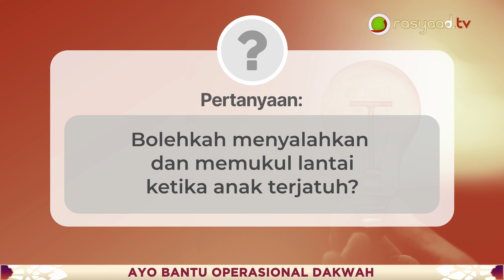Tanya Jawab |Ustadz Abu Salma Muhammad - Bolehkah menyalahkan & memukul lantai ketika anak terjatuh?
📝 Judul : Bolehkah menyalahkan & memukul lantai ketika anak terjatuh?
🎤 Pemateri : Ustadz Abu Salma Muhammad

Frekuensi: 3766
Polaritas : H
Simbol Rate: 21818

A.N: YAYASAN LAJNAH DAKWAH MEDAN